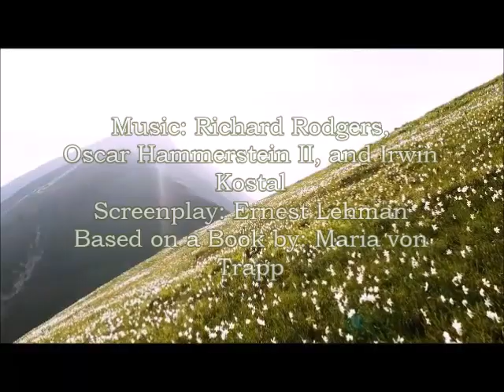The Sound of Music - "Do Re Mi"